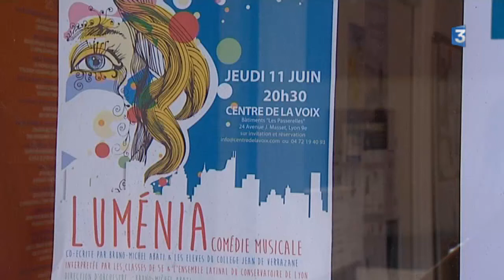Lumenia, une comédie musicale créée par le collège Jean de Verrazane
Un collège du quartier de Vaise dans le 9e arrondissement de Lyon est porté depuis trois ans par un projet de comedie musicale
Intervenants : Bruno-Michel Abati, intervenant musical et co-auteur de Luménia ; Shana Lagneau, 5e collège Jean de Verrazane ; Jasim Nekh, 5e collège Jean de Verrazane ; Dewy Besson, professeur de musique collège Verrazane
Reportage de Myriam Figureau & Sandie Vicente - Montage : Stéphane Trentesaux - 6 juin 2015